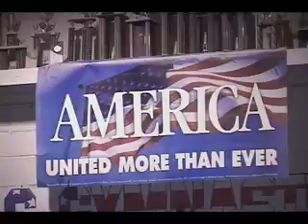USGYM Workout watch out people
2008 workout at USGYM During Thanksgiving break.